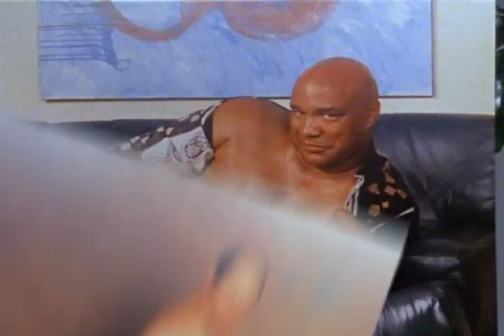Seinfeld The Timeless Art of Seduction